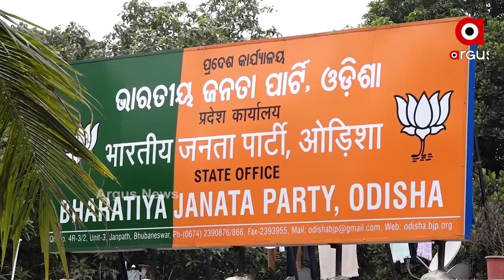ବାଲେଶ୍ଵର ସଦର ଉପନିର୍ବାଚନ ପାଇଁ ଶାସକ ଦଳ ଭିତରେ ଥିବା କନ୍ଦଳ ଯୋଗୁ ଅଡୁଆରେ ପଡିଛି ବିଜେଡି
ବାଲେଶ୍ଵର ସଦର ଉପନିର୍ବାଚନ ପାଇଁ ପ୍ରାର୍ଥୀ ଚୟନ କସରତରେ ଆଗରେ କଂଗ୍ରେସ ଓ ବିଜେପି ।  ହେଲେ ଆଶାୟୀଙ୍କ ଭିଡ ଯୋଗୁ ଛିଡୁନି ବିଜେଡିର ଅଙ୍କ । ବିଜେପି ପକ୍ଷରୁ  ଦିବଗଂତ ବିଧାୟକ ମଦନମୋହନ ଦତ୍ତଙ୍କ ପୁଅ ମାନସ ଦତ୍ତ ଓ କଂଗ୍ରେସ ପକ୍ଷରୁ ପିସିସି ସଭାପତିଙ୍କ ପୁଅକୁ ଟିକେଟ ଦେବାକୁ ଆପତତ ଦୁଇ ଦଳ ସ୍ଥିର କରିଛନ୍ତି । ତେବେ ଶାସକ ଦଳ ଭିତରେ ଥିବା କନ୍ଦଳ ଯୋଗୁ ଅଡୁଆରେ ପଡିଛି ବିଜେଡି । ଏମିତିକି ସାମନାକୁ ଆସିଛି ବୈଠକ ବେଳେ ଦୁଇ ପ୍ରଭାବଶାଳୀ ଗୋଷ୍ଠୀ ଭିତରେ ମୁହାଁମୁହିଁ ହେବାର ଖବର